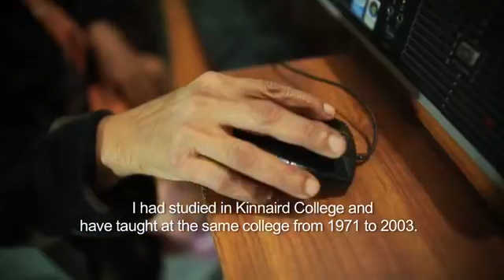Education is light says renowned Educationist Professor & Poetess Victoria Patrick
Hosts: Fr Emmanuel Nazir Mani
              Samson Javed

Newcastle Christian Network UK NCN TV